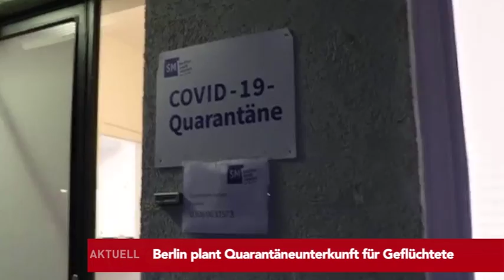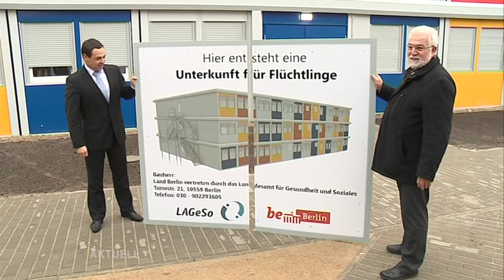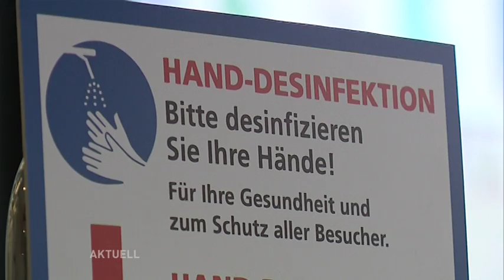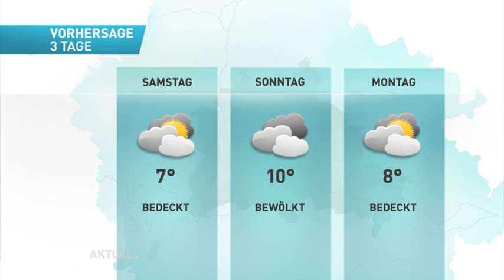Über 600 Corona-Tote, nicht endender Lockdown und ein Impfplan fehlt // Die tv.berlin News am 3.12.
Die Themen heute:

Teil-Lockdown bis zum 10. Januar
Müller fordert Impfplan von Bundesregierung
Über 600 Corona-Tote in Berlin
Quarantäneunterkunft für Geflüchtete geplant
Berliner Bezirke sollen digital tagen
Deutsche Bahn mit 100 Weihnachts-Sonderzügen
Corona-Finanzloch beim ÖPNV
Und erneut Leichenteile in Pankow gefunden